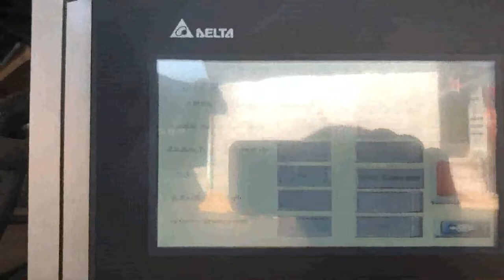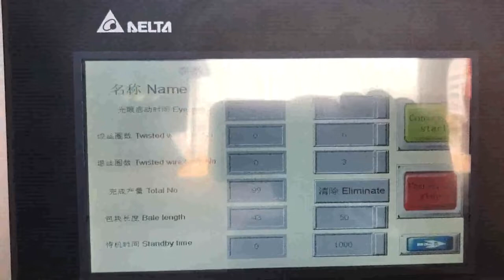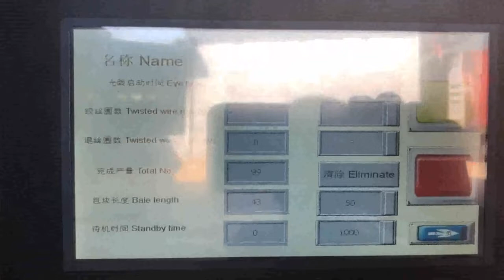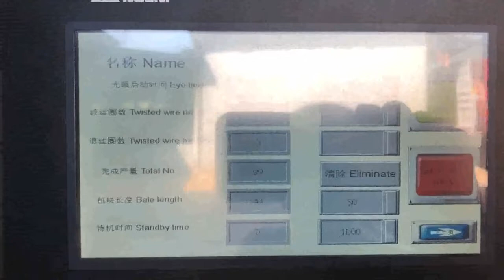auto tie presser compressing for plastic bottle Turkey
Details of auto tie presser compressing for plastic bottle Turkey, auto tie presser compressing for plastic bottle, auto tie presser baling for PET bottle Turkey,

TCM is a professional auto tie presser compressing for plastic bottle Turkey manufacturer and supplier in China for more than 20 years, and we can offer auto tie presser compressing for plastic bottle Turkey for sale with a cheap wholsale factory price for our customers without any agent or dealers if you wanner buy our auto tie presser compressing for plastic bottle Turkey.